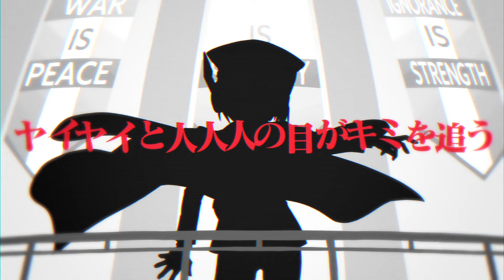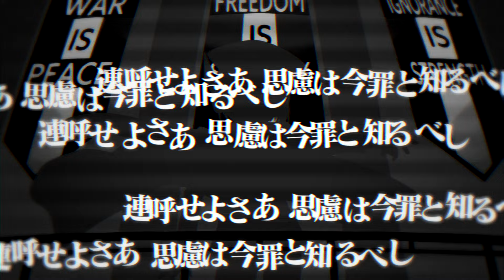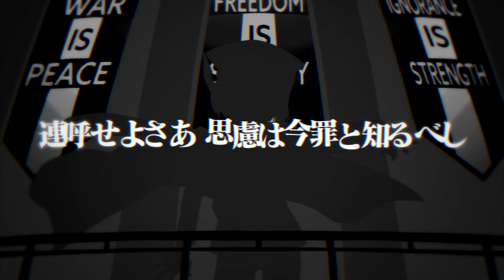【Neutrino】BIG BROTHER（SevenVoice Gabber Remix）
核P-MODELの名曲「BigBrother」をGABBER風にアレンジしてみました。歌声はNeutrinoのSevenちゃんです。